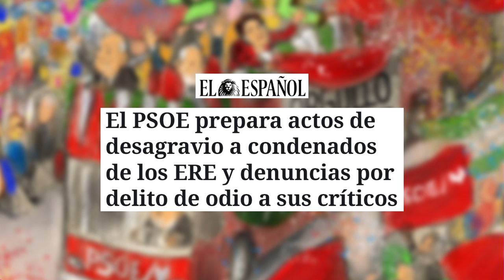🔴BRUTAL🔴MARCOS DE QUINTO🔴 SÁNCHEZ PREPARA ACTOS DE DESAGRAVIO A LOS CONDENADOS DE LOS ERES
En este video, Marcos de Quinto Sánchez está preparando actos de desagravio a los condenados de los EREs. ¡No te pierdas esta noticia impactante en DistritoTV!distritotv
🔴Conviértete en miembro de este canal para disfrutar de ventajas: